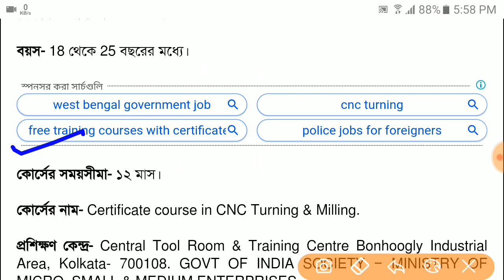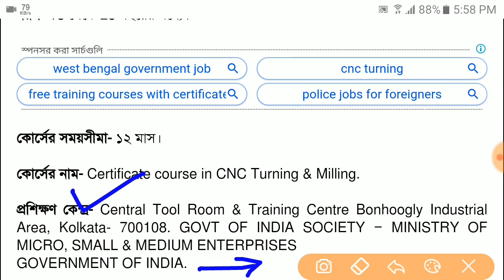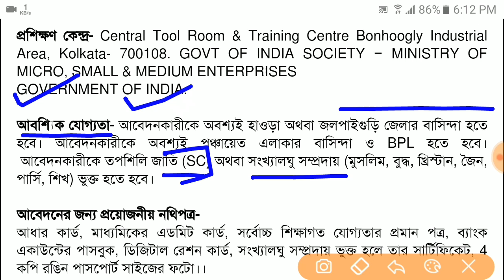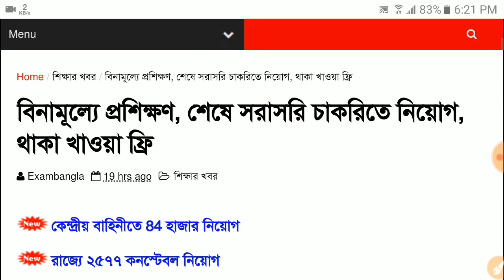বেকারদের জন্য বিরাট সুখবর!! বিনামূল্যে প্রশিক্ষণ, কোর্স শেষে সরাসরি চাকরিতে নিয়োগ || Free Course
🌏 সমস্ত চাকরির আপডেট সবার প্রথমে পেতে
 আমাদের টেলিগ্রাম গ্রুপে যুক্ত হন-